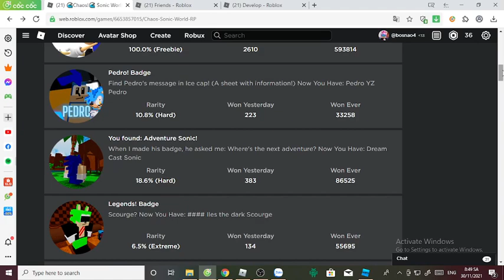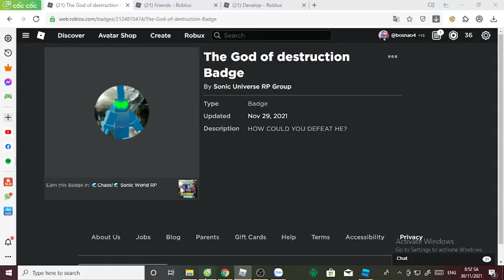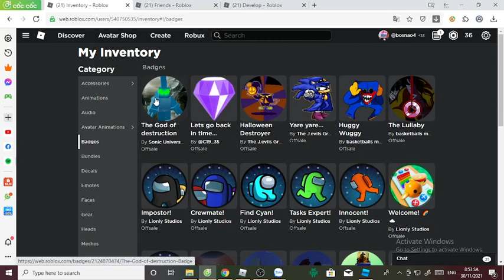Infinite Plays Roblox Sonic World RP part 39 (The God Of Destruction/Chaos Badge Location)